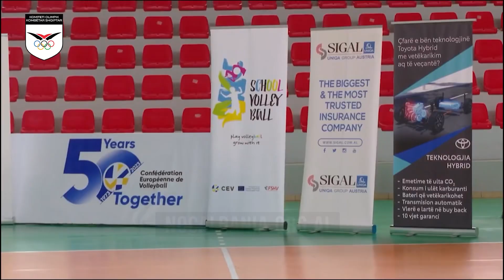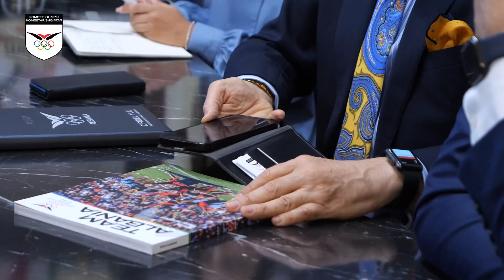Delegacioni i GIZ Albania vizitë në zyrat e KOKSH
Mbërrin në Tiranë delegacioni i Giz-it (Programi Global Sporti për Zhvillim) i kryesuar nga Z. Jens Elsner, Drejtor i Programit Global Sport për Zhvillim, Znj. Dina Klingmann,këshilltare për Ballkanin Perëndimor si dhe Z.Afrim Iljazi,
Koordinator i S4D për Ballkanin Perëndimor ,ku u pritën në zyrat e KOKSH dhe u diskutua
mbi vazhdimin e projekteve të tjera të Sportit për Zhvillim.

Në një bisedë miqësore përfaqësuesit e dy institucioneve diskutuan për mundësi të tjera
bashkëpunimi , në projekte te përbashkëta në zhvillimin e sportit në Shqipëri si dhe në shpërndarjen e metodologjisë S4D,
Program ky i cilli ka trajnuar deri tani 100 trajnrët e parë pjesë e projektit “ Ekipet Sportive ne Shkolla”dhe do të vazhdojë trajnimet dhe mbështetjen edhe përgjatë vitit 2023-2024.
Presidenti Ylli njohu miqtë me punën e bere deri tani nga Komiteti Olimpik Kombëtar Shqipëtar
projektet e shumta si dhe vuri theksin edhe në inovacionin e ri të KOKSH ,kanalin SPORTALB,një kanal televiziv dhe një App falas ku të gjithë kanë mundësi të shohin të gjitha garat dhe eventet Sportive, si dhe Revisten Vjetore'Team Albania" të KOKSH e cila permbledh më së miri të  gjithë vizionin dhe punën e bërë deri më tani.

Prezent në takim ishin dhe Sekretari i  Përgjithshëm i KOKSH Z.Gerti Shima,
Znj. Nevila Jahaj Drejtuese e Qendrës Epoka e Re, organizate zbatuese e programit S4D në Shqipëri si dhe drejtoresha e Projekteve të KOKSH Znj .Vjola Hoxha.